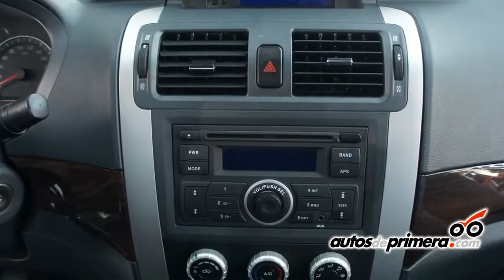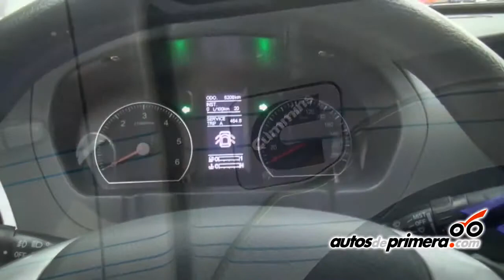FOTON TUNLAND llegó a Colombia la nueva pick up doble cabina